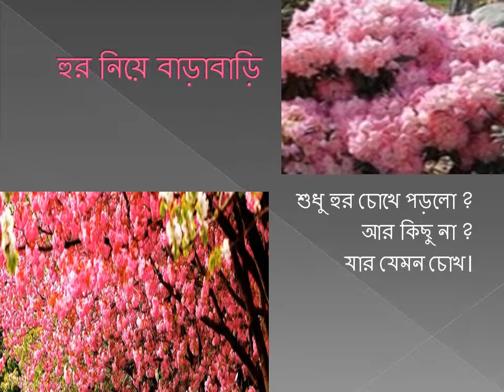হুর নিয়ে বাড়াবাড়ি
‘ হুর নিয়ে বাড়াবাড়ি’ ভিডিওটি মুসলমানদের বেহেশতের বর্ণনায় যে হুরের উল্লেখ আছে সে সম্পর্কে অবিশ্বাসীদের নানা রকম প্রশ্নের জবাব।এই ভিডিও অহেতুক বিসম্বাদ দূর করবে বলে ভিডিওকার বিশ্বাস করেন।